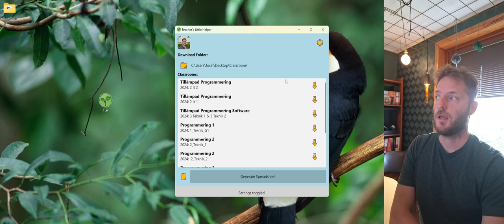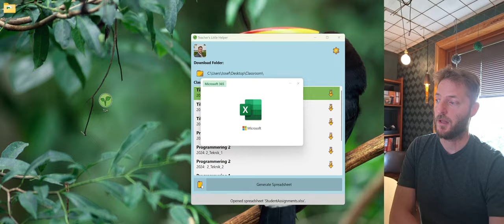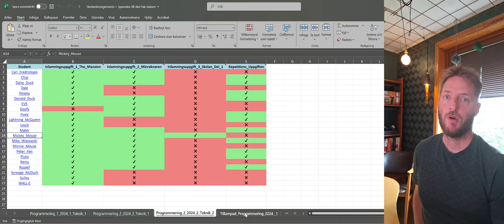Teachers Little Helper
Teacher's Little Helper (TLH) - För enklare hantering av uppgifter i Google Classroom

I den här videon visar jag hur Teacher's Little Helper fungerar – ett verktyg som jag har utvecklat för att underlätta lärares arbete i Google Classroom. TLH hjälper dig att snabbt få en överblick och ladda ner alla elevers uppgifter på ett smidigt och automatiserat sätt.

Vad kan Teacher's Little Helper göra för dig?

Hämta inlämnade uppgifter: Ladda ner alla elevers uppgifter direkt till din dator, organiserade i separata mappar baserade på kurs och klass.
Automatiserad filhantering: TLH extraherar automatiskt komprimerade filer (ZIP, RAR) och gör det enkelt att hantera inlämningar.
Snabb överblick: Skapa detaljerade Excel-rapporter för att se vilka uppgifter som har lämnats in och vilka som saknas, allt på ett ögonblick.
Enkelt och lättnavigerat: Gränssnittet är utformat för att vara användarvänligt och intuitivt, så du snabbt kommer igång.

En Mac-version är på väg!

Har du några frågor eller vill veta mer? Lämna en kommentar eller kontakta mig direkt. Jag ser fram emot att höra din feedback!